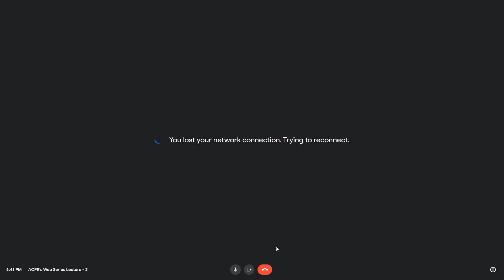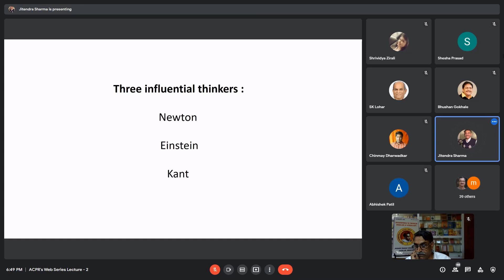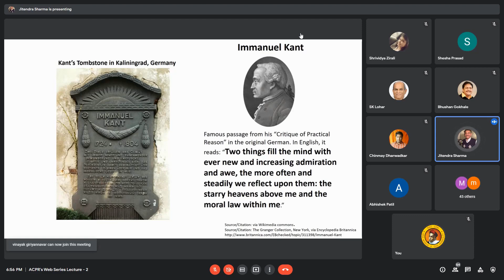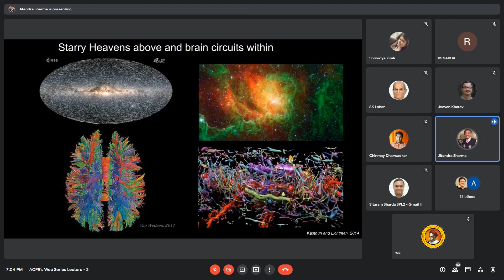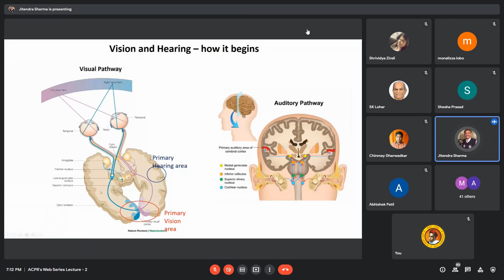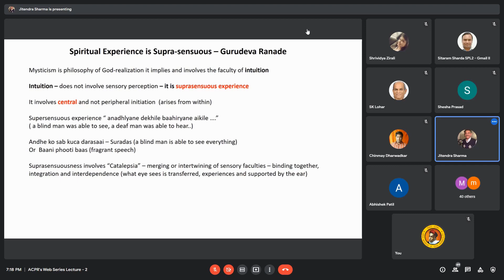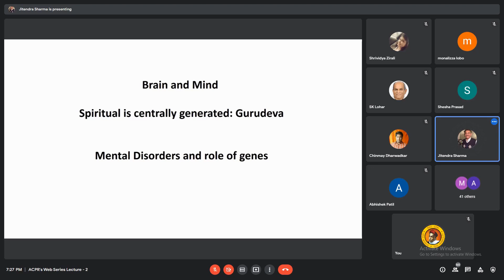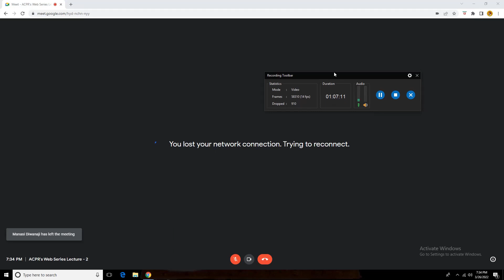ACPR's Web Series Lecture - 2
Subject: "A Scientist's Perspective of Philosophy and Spirituality"
Lecture By: Dr.Jitendra Sharma - Neuroscientist, USA